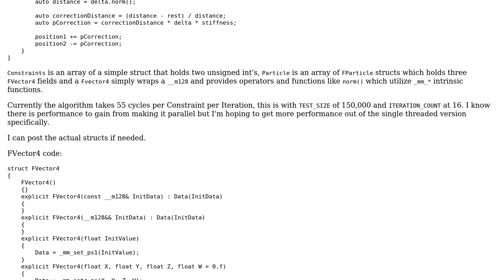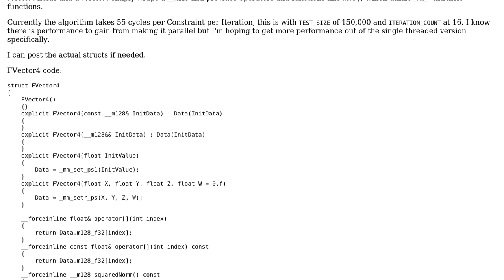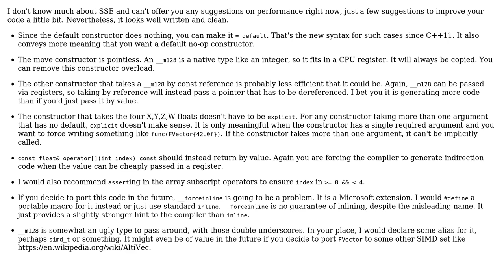Code Review: Constraint Algorithm Optimization in C++ (2 Solutions!!)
Code Review: Constraint Algorithm Optimization in C++

With thanks & praise to God, and with thanks to the many people who have made this project possible! | Content (except music & images) licensed under CC BY-SA | Music | Images & others | With thanks to user NIZGTR user glampert user Bizkit and the Stack Exchange Network Trademarks are property of their respective owners. You are responsible for your own actions.